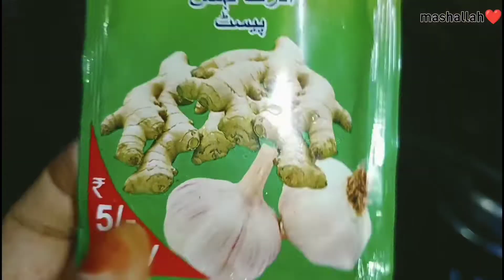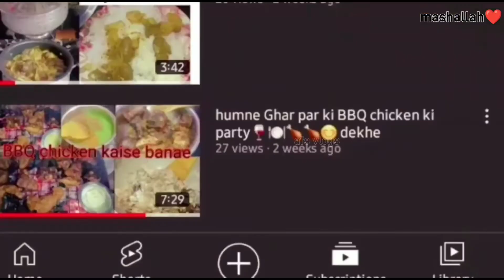🟢arbi ki sabji ki recipe || tasty arbi ki sabji || delicious Arabi ki sabji || unique style 🤤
secret arbi ki sabji ki recipe || tasty arbi ki sabji || delicious Arabi ki sabji || unique style 🤤